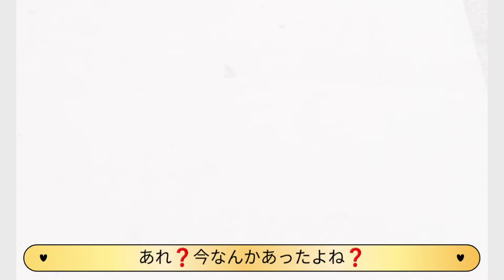[EPS8] ちいの世界💕傷ついたインナーチャイルドを癒すヒーリングワーク💕平和、調和、情熱、喜びで満たされる💕ネイチャーアート💕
はじめまして、こんにちは💕
ちいです。

この度は、ご視聴頂きまして

ちいの世界・ネイチャーアート第１弾
もあるので、ぜひご覧くださいね☆彡

この動画は私ちい本人が
傷ついたインナーチャイルドを癒すために
実際に行っていた、ちいオリジナルの
「ネイチャーアートヒーリングセラピー」を紹介しています。

お散歩中に出会う
たくさんの落ち葉や花びら、石などを拾い集めて
その時、浮かんだものを自由に創るというワークです。

不思議なことにこうやって
目的を持って自然の中を歩いていると
自然界のほうから話しかけてきてくれます🐿️💖😍

その声を拾いながら
注意深く5感を研ぎ澄ませていると
自然に第3の目が開花していき
自分が何をつくりたいか
インスピレーションが降りてきます💕

その瞬間瞬間にちゃんと意識を向けて
目の前のことに無我夢中で取り組むことが
このヒーリングワークの目的です🌿

またこのワークはチャクラバランスを整えるのにも役立ちます。

さらに、大自然、土や植物に触れることで
グラウンディング効果も絶大です。

グラウンディングが苦手なエンパスや繊細なHSPさんの方
未来の不安をかかえている方
過去に自分がしたことを悔やんで今を生きていない方
集中力のない方
などにおすすめです。

このヒーリングワークは
このような症状を癒してくれる
”自然界が私たちにくれる特効薬”

ほかにもちいが描いたオリジナルの塗り絵セラピーや
呼吸法、ヨガ、食事方法、瞑想などなど
たくさんのヒーリングワークがありますので
そちらのほうも少しずつ紹介できるといいなぁと思っています。

は～い

それでは

この動画が
面白かった
何か繋がりを感じた
という方はぜひぜひ
お友達になって頂けると、最高に嬉しいです！

それでは、みなさま
今日も
Enjoy your life fully!

Love you

Peace

ちい